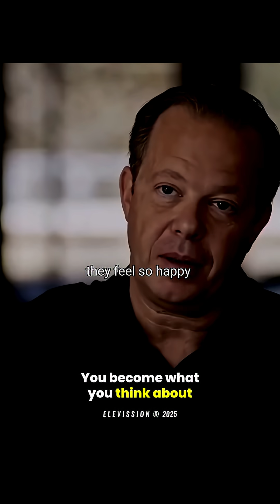Your brain react the way you think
that's amazing you just change your brain just by thinking